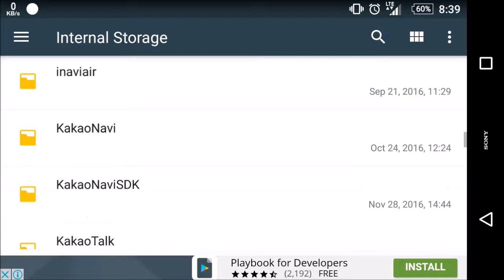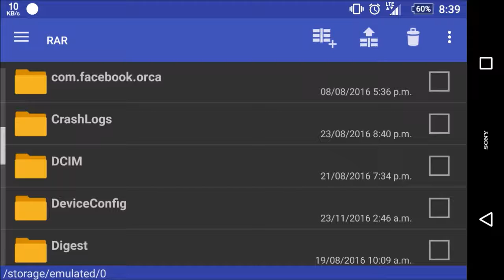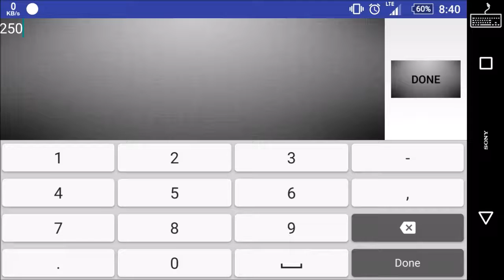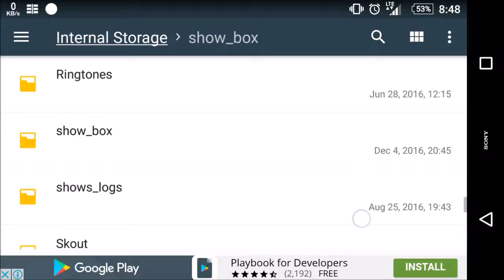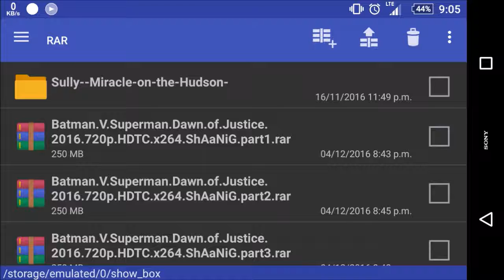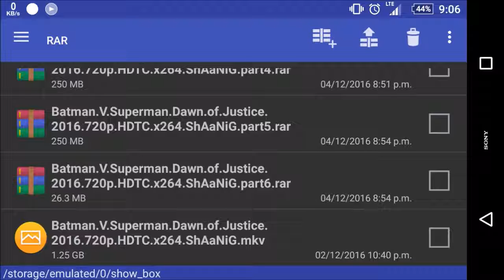Easy Way to Compress Large File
පලවෙනි video කේ සදහන් කල ආකාරයට Android device එකෙන් ලොකු capacity එකක file එකක් කොටස් කර compress ගන්නේ කොහොමද කියල තමා මේ video එකෙන් විස්තර වෙන්නේ.